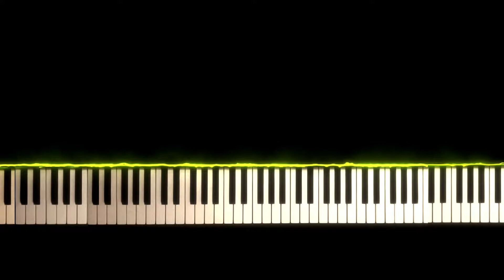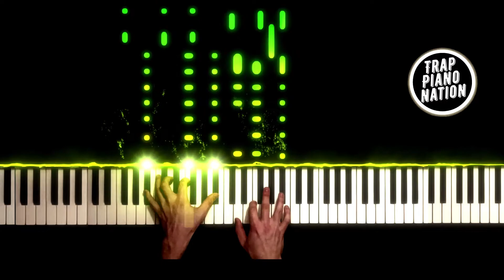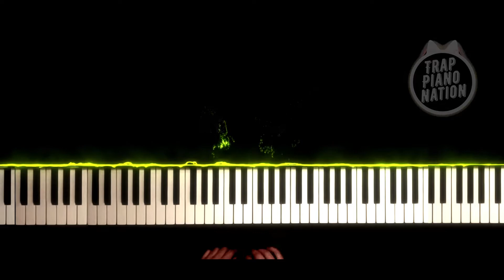TheFatRat - Xenogenesis (piano remix)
Today I have the honor to present to you :
 "TheFatRat" music for the famous "Xenogenesis" track.

►MYURLSBIO myurls.bio/trap_piano_nation

- The piano I used : Startone MK-300
- I recorded with my Iphone
- I used the "SeeMusic" software